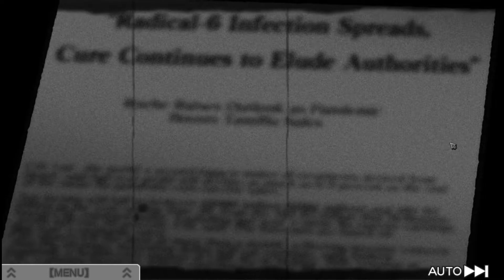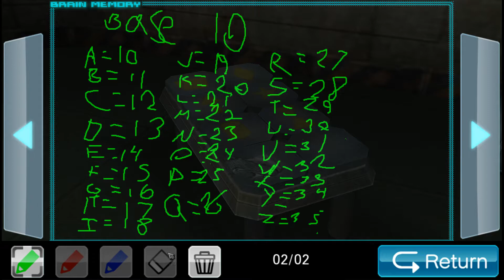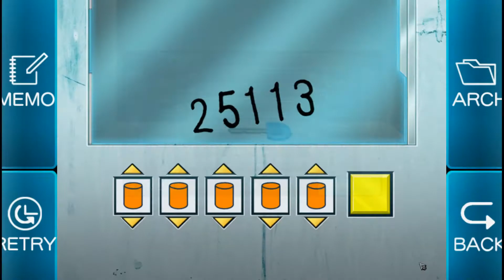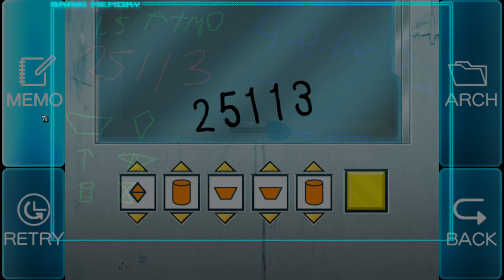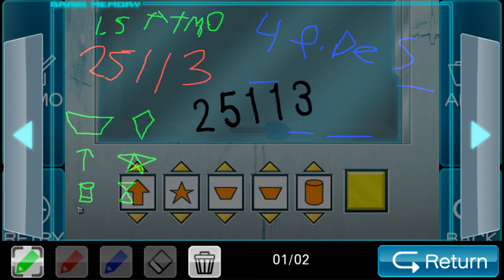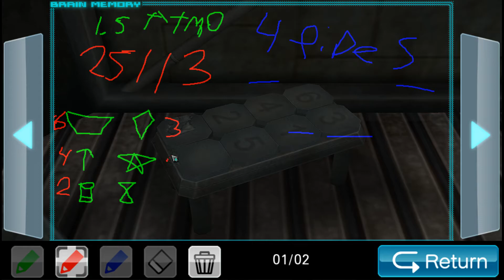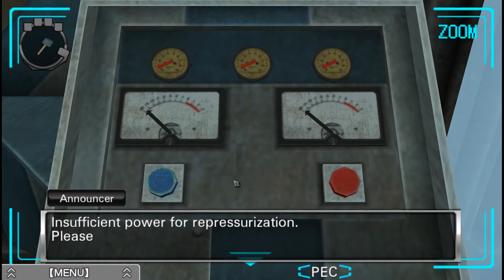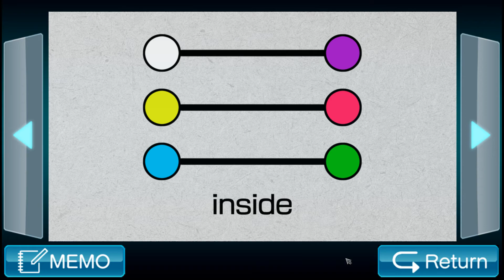VIrtue's Last Reward #22 Second Puzzle That Almost Stumped Me